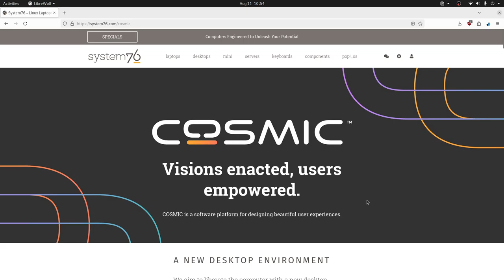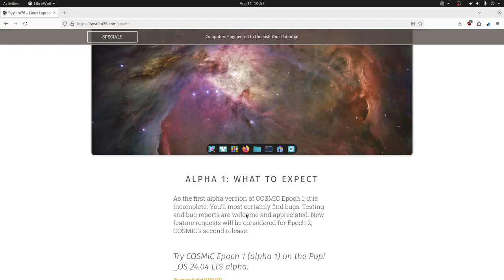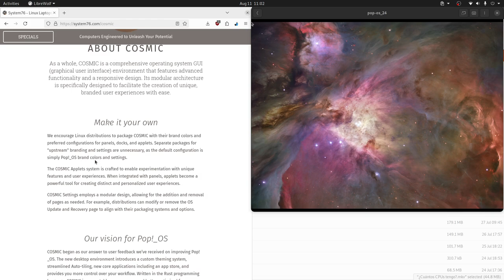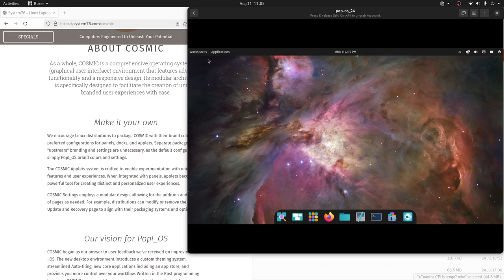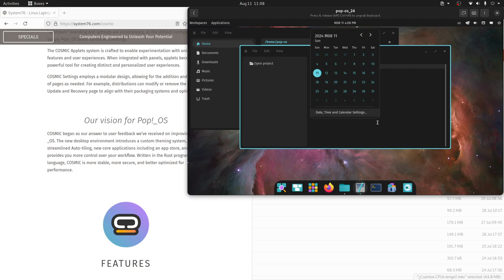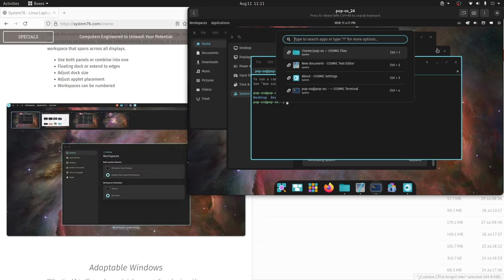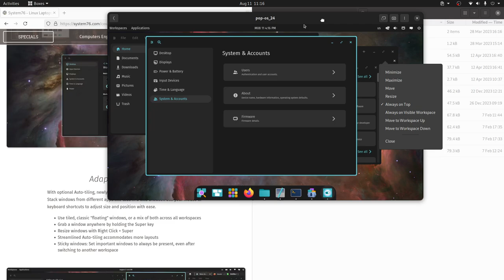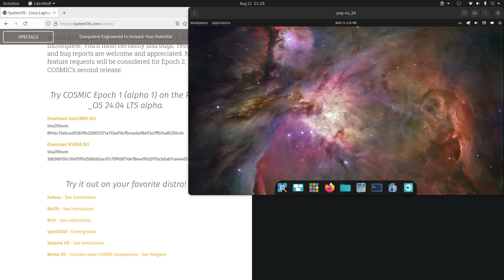COSMIC Desktop - El futuro?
COSMIC Desktop es un nuevo entorno de escritorio desarrollado por System76, que reensambla la interfaz de GNOME con características personalizables y aplicaciones específicas.

Highlights
🚀 Nuevo escritorio COSMIC en versión Alfa 1.
🖥️ Sigue una pauta de interfaz similar GNOME, pero con características únicas.
🛠️ Focalización en la personalización del entorno de trabajo.
🐞 Versión Alfa susceptible a errores y fallos.
📸 Capturas de pantalla disponibles en la página oficial.
🔄 Funcionalidades de diseño de ventanas adaptables.
📦 Compatible con varias distribuciones de GNU/Linux.